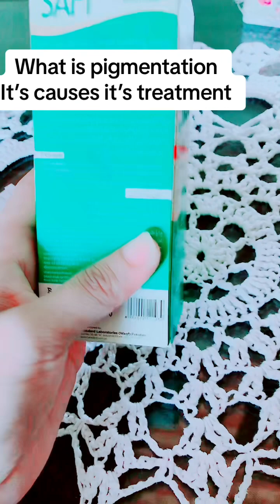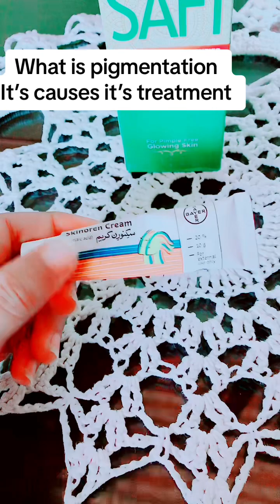What is pigmentation||causes||treatment||complete video